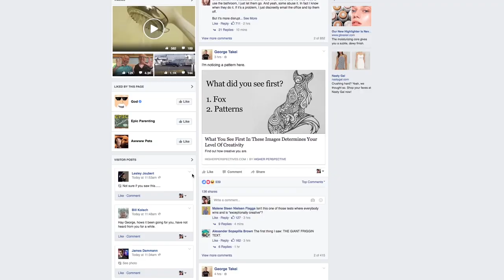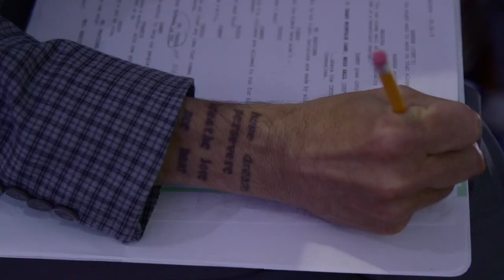"Allegiance to Broadway" the Documentary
A new film documenting my journey to Broadway is having its world premiere at the @AmDocsFilmFestival in Palm Springs… Want to come? It’s opening night of the entire festival, and you know I’ll be there for the celebration!